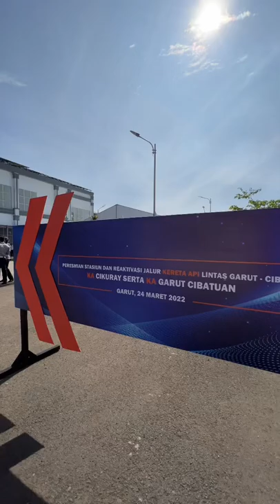Ke Garut sudah bisa naik kereta api